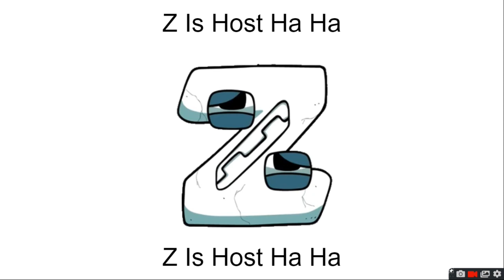Alphabet Lore Camp Signups 25/25 [Nobody Did This Yet So I Might As Well] [Closed]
A [taken by Coral]
B [taken by ThatBombyBoi]
C [taken im no way trying to pronounce that]
D [taken by Supatchaya Suppa]
E [taken by quid game on book tpot [the cringe man]]
F [taken by Klarin Berc]
G [taken by Numbergamer2022]
H [taken by Billy Anderson]
I [taken by Cyan Blocky BFB]
J [taken by Green Circle And Algicosathlon Fan]
K [taken by 0 i see]
L [taken by Firey_Ball]
M [taken by Alex The Hiding Ninja] [the crybaby who bots with brothers]
N [taken by tadakaka]
O [taken by Brown Nine the Guardian of 2022]
P [taken by Chillager The Monkey]
Q [taken by BattleForDollarsOfficial]
R [taken by Froffert]
S [taken by DefaultAwareness]
T [taken by Leticia Cluck]
U [taken by tendo life]
V [taken by Caleb vision]
W [taken by Cyan Lightning Productions]
X [taken by Rainbowmations]
Y [taken by Tutto Qui]